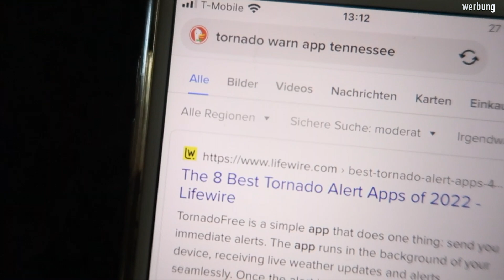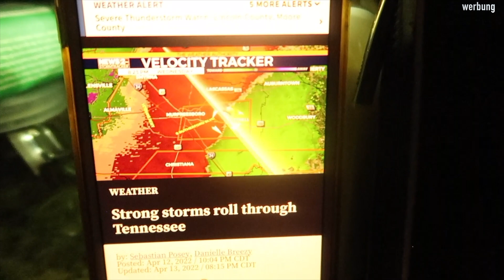Die erste Tornadowarnung. Die Haussuche geht weiter. Einleben in einem neuen Land. Wir haben Spaß!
Heute nehme ich Dich wieder mit durch unseren Alltag hier in Tennessee. Es ist viel los und ein Unwetter zieht auf.
Meine eBooks.